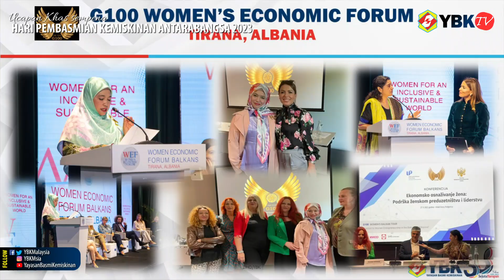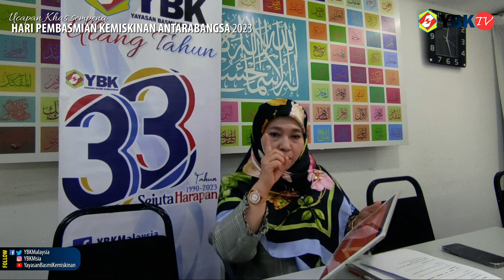Ucapan Khas Hari Pembasmian Kemiskinan Antarabangsa 2023 oleh Datin Dr Hajah Hartini Osman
Ucapan dan perkongsian khas sempena Hari Pembasmian Kemiskinan Antarabangsa 2023 oleh YBhg. Datin Dr. Hajah Hartini Osman, Penasihat Pentadbiran Yayasan Basmi Kemiskinan merangkap G100 Global Chair - Philanthrophy, Business & Poverty Eradication.